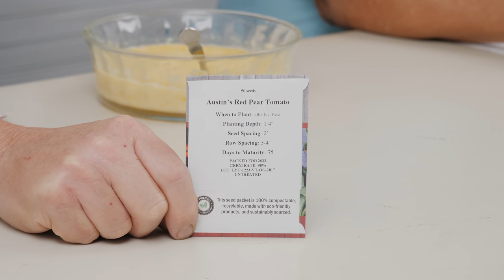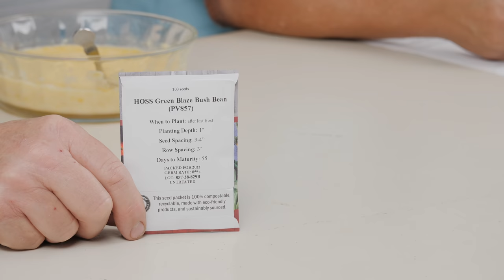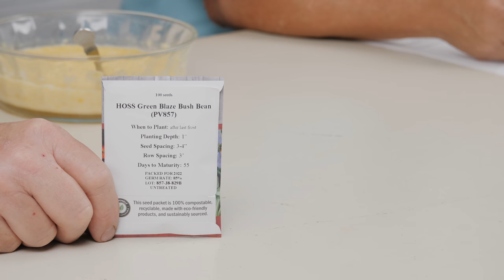EVERYTHING You Need To Know | How To Grow Sweet Corn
Do you know what genes control the sweetness in corn? Corn is one of the most popular vegetables to grow in the United States, it can tolerate many soil types but we will let you know exactly which soi type it prefers. Let's talk about water requirements, pests and diseases, the best location to plant your corn crop, and much more.

0:00 start
0:20 Introduction
3:00 What we're planting in the garden
4:05 New seed varieties
6:58 Making Creamed Corn with Sweet Corn
12:20 Three Sisters Planting Technique
17:06 pH levels for soil to grow sweet corn
17:20 Irrigation for Corn
18:36 How often do you fertilize sweet corn
21:08 Pest & Diseases when growing corn
22:42 How to know when to harvest corn
23:50 The 4 Types of Corn
24:39 Sugary (su) corn description
26:35 Sugary Enhanced (se) corn information
27:51 What is Shrunken (sh) corn?
29:06 Defining Synergistic (sy) corn varieties